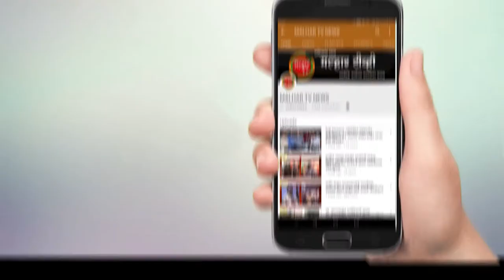नवीन पनवेल पोदी येथील वायू प्रज्वलीत शवदाहिनीचे लोकार्पण !!